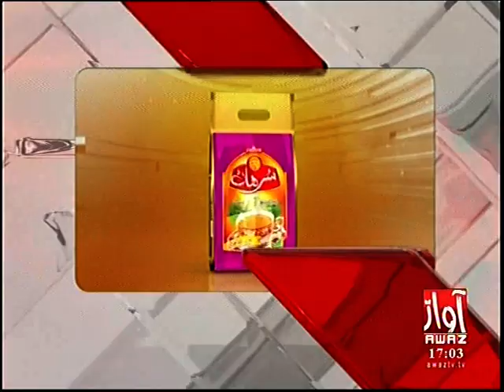Awaz Tv Headlines 05 PM 17 January 2020